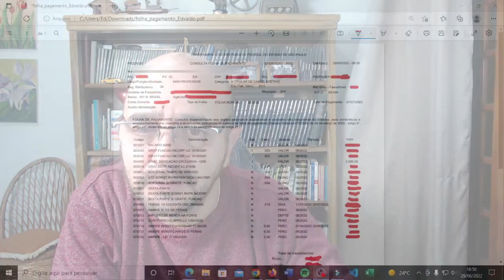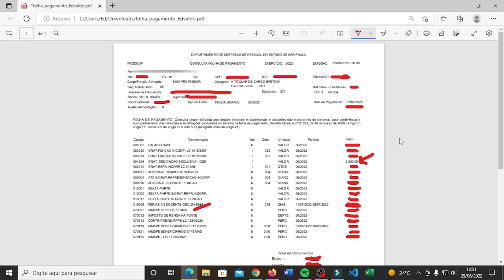PAGAMENTO DE JULHO NOVOS VALORES JÁ ESTÃO VALENDO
Novidades sobre o pagamento do mês de julho.